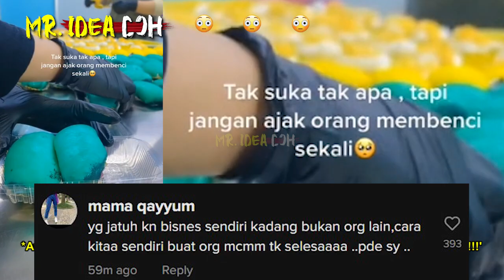AWEK SOUND KIEDA TENGKING MEKA DEPAN RAMAI 'CUSTOMER SERVIS OUT' | KIEDA "XSUKA, JGN AJAK ORG BENCI"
Customer Always Right Kieda Crepe Malaysia Entrepreneur
🔴Yang Berminat Nak Beli Baju 'RAKYAT JAGA RAKYAT'😊😊😊:
*Nantikan Video MR. IDEA DOH seterusnya🤓🤓🤓